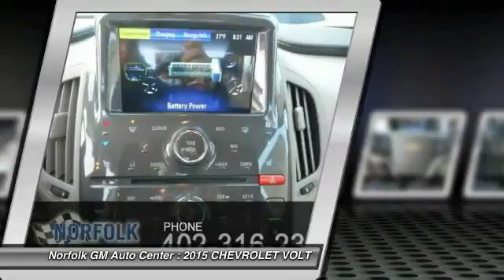2015 CHEVROLET VOLT Norfolk NE 5606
2015 CHEVROLET VOLT VLT